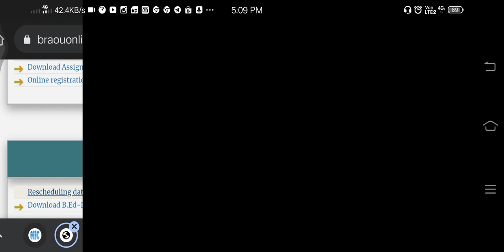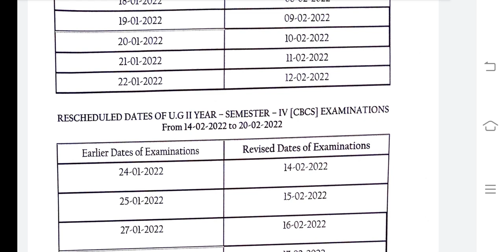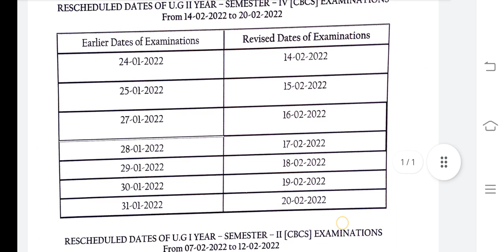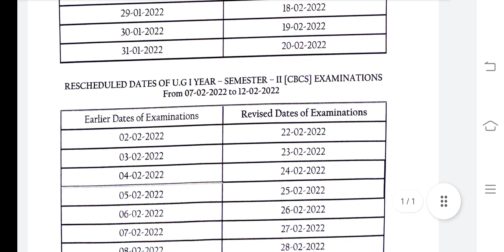Dr.Br.Ambedkar open University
Dr BR Ambedkar University latest updates here is going to conduct exams of 3rd year old batch exams and 2nd year 4th semester and 1st year 2nd semester will going to conduct on 7 February 2022 to 28  all exams